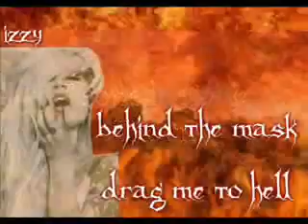Behind the Mask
Behind the Mask is an event brought to you by the Highlight Reel where a community of roleplayers come together for unity and to support one another with a common theme, this weeks theme brought to us by Xander St James was "Behind the Mask" all about horror movies